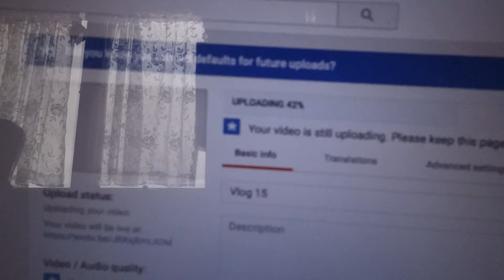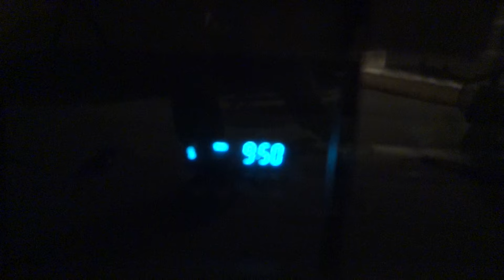WE FOUND HERKIMER DIAMONDS (WE'RE RICH!)